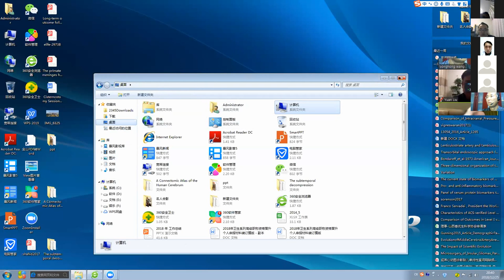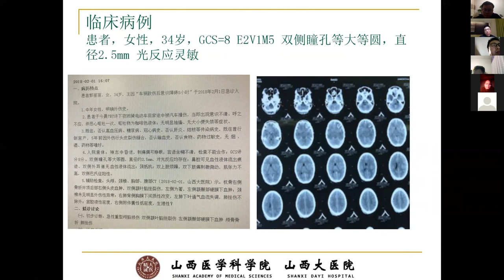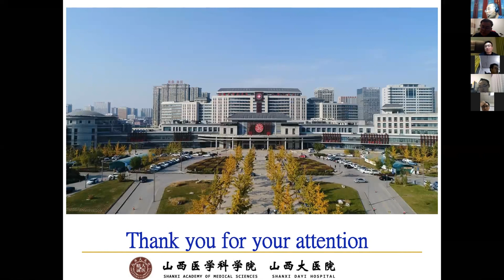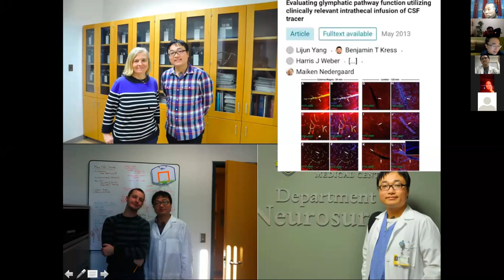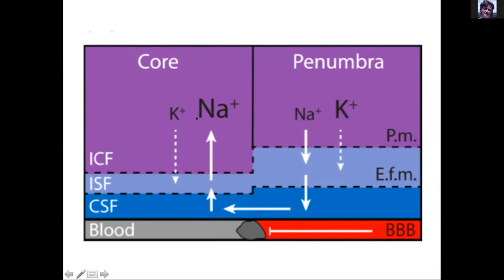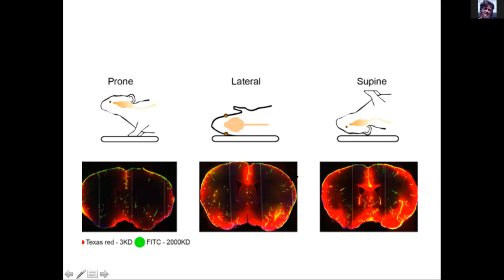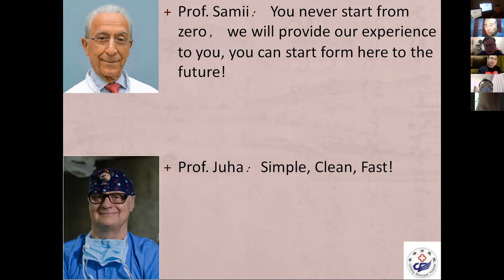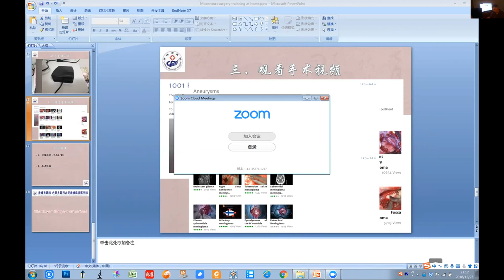Copy of China Cisternostomy in Chinese on Neurosurgical TV December 2018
YongHong Wang, and other Chinese Neurosurgeons presented talks on various aspects of Iype Cherian's innovative approach to Head Trauma, called "Cisternostomy"